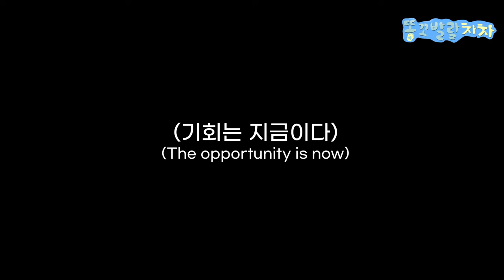안전문 열어버리고 아기방에 침투하는 리트리버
차차가 이젠 연아방 울타리 문도 척척 여는 경지에 도달했어요
하지만 잠기면 멍청미 터트리는 귀여운 차차😍😍
골든리트리버# 리트리버#GoldenRetriever#강아지

Golden Retriever is crazy about Halloween parties!
• Main character
name : chacha
gender : female
breed : Golden Retriever
birth : Nov. 17 2019
character : lovely, bubbly, comedy